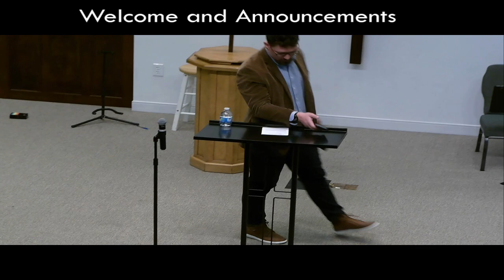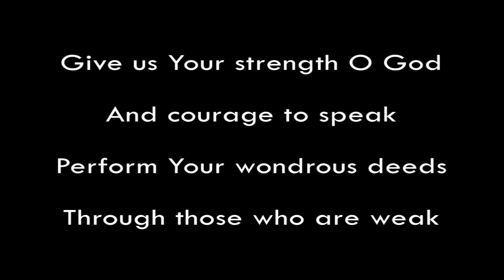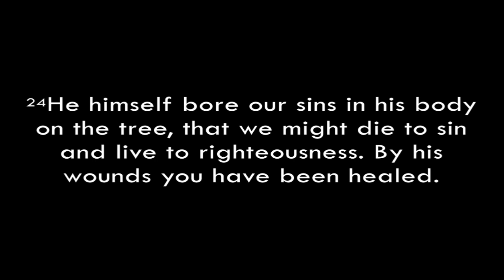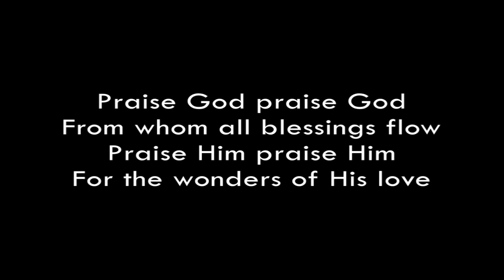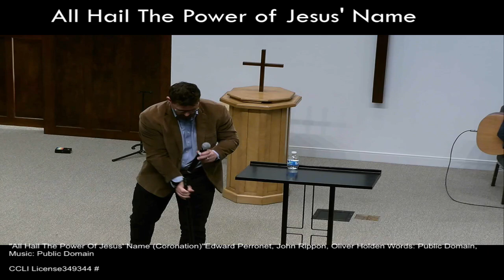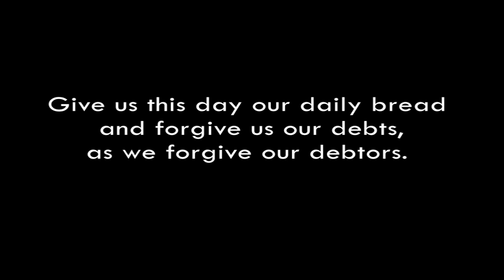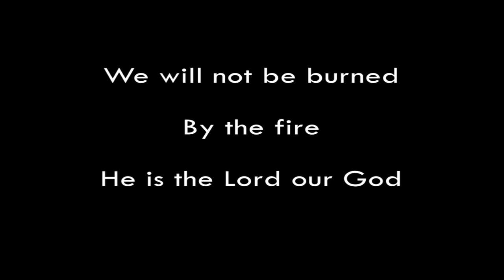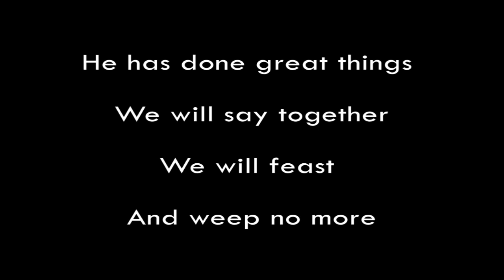Sunday Worship Service, Nov. 12, 2023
Sunday Service, "An Unshakeable Kingdom",  Hebrews 12:12-29
Rev. Nathan Kline